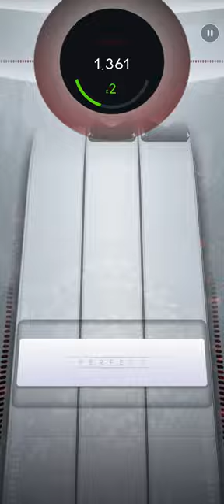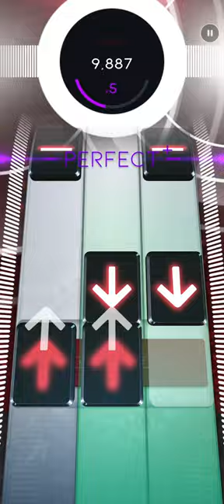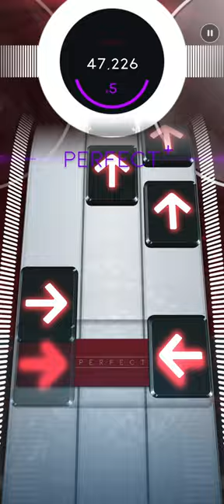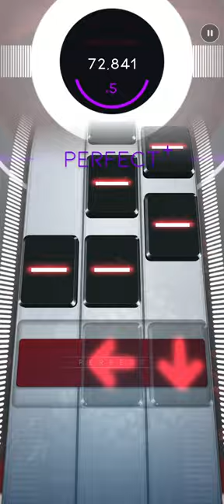[Autoplay] Centipede - Knife Party (Extreme+) | Beatstar Custom Chart Showcase (Playable Version)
playable version, enjoy